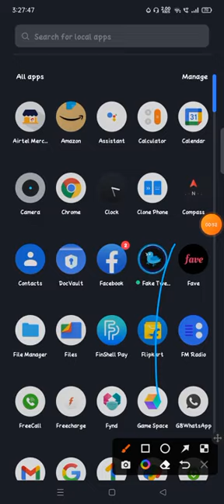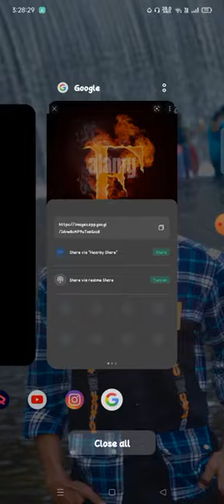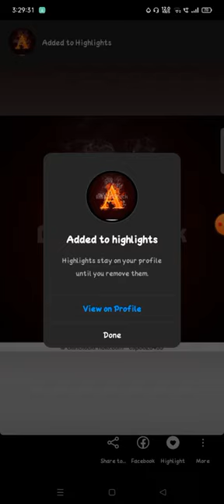تمييز أغطية أغطية أغلبية تسليط الضوء على Instagram Black Instagram Covers